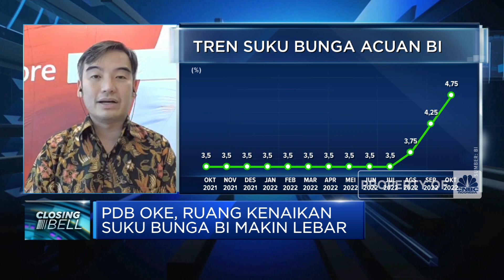2 Sektor Pilihan Kala Rupiah Tertekan & Suku Bunga Tinggi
Sektor komoditas dan perbankan disebut Executive Director, Head of Trading Treasury & Markets Bank DBS Indonesia, Ronny Setiawan sebagai sektor yang masih menjadi main driver pasar saham di tengah tekanan Rupiah dan pasar keuangan global. Seperti apa dampak gejolak pasar, kenaikan suku bunga hingga tekanan nilai tukar terhadap daya tarik sektoral?

Selengkapnya simak dialog Maria Katarina dengan Ekonom Senior INDEF, Aviliani dan Executive Director, Head of Trading Treasury & Markets Bank DBS Indonesia, Ronny Setiawan di Closing Bell, CNBC Indonesia (Selasa, 08/11/2022). Terus ikuti berita ekonomi bisnis dan analisis mendalam hanya di